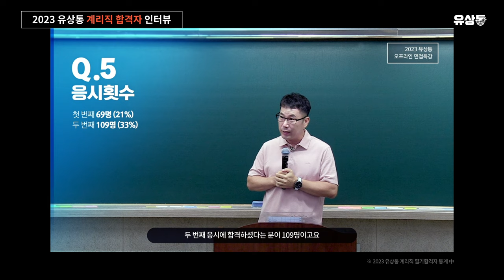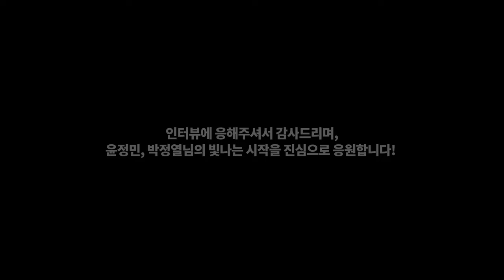[유상통] 2023년 유상통 최초 남성 2인 그룹 인터뷰! l 2023 계리직 합격자 인터뷰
💡 2023 강원우정청 윤정민 님,  박정열 님과 함께한 계리직 합격자 인터뷰🎤

💻2023년 최초 남성 합격자 2인 그룹 인터뷰!
💻유수쌤 사회, 2인 인터뷰!🎤🎤

🔥30대 초시생 윤정민 님.
약 6개월 준비, 프로그램 개발자에서 계리직 공무원 합격!👍
영어에 대한 부담이 적고, 개발자로 컴일에 대한 자신감이 있어서 수월하게 준비하던 찰나,
금융상식에서 보험이 가장 어려워서 매우 힘들었고 슬럼프는 잠을 자면서 생각 정리와 체력 보충!

🔥20대 재시생 박정열 님.
2022년 시험에 금융상식 과락으로.. 놓치고 2023 시험이 없을 줄 알았지만 공고가 나온 후에
시작한게 후회됐지만, 초시 때 기억으로 친숙했던 시험장과 실전 처럼 연습할 수 있었던
봉투모의고사로 수월하게 2023 최종합격!👍

🌟윤정민 님, 박정열 님의 합격할 관상이조 전원 합격🎉

📌윤정민 님, 박정열 님의 계리직 합격🏆 😀 REAL TALKING 😄
Q. 수험 준비 기간 00:59
Q. 계리직을 준비한 계기 04:24
Q. 가장 힘들었던 과목 05:04
Q. 슬럼프 극복법 06:23
Q. 시험 당일 후기 08:09
Q. 스터디 진행 방법 11:45
Q. 면접 후 소감 13:04
Q. 임용 후 포부 16:03